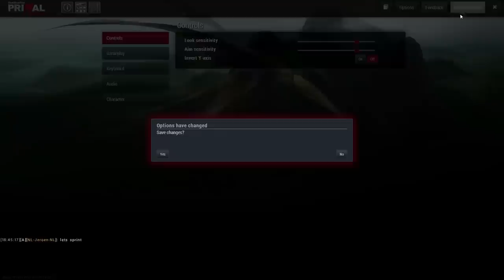The Hunter: Primal -Trying to get a Triceratops- #1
New hunter game where you get to hunt Dinosaurs! Awesome stuff just try not to get eaten :O

✔Favorite!

About the game:
theHunter: Primal is a new member in the highly popular theHunter Franchise created by Expansive Worlds and Avalanche Studios. Since the release of the original game over 4.5 million players have played the game!